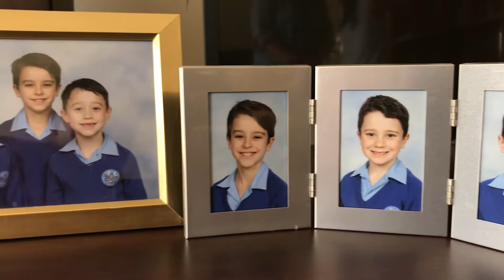The Keogh Family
Meet seven year old Joe, who doesn’t let his Autism stop him from giving it TRY! Check out how much fun Joe and his brothers had during this year’s TRYathlon. Register your child for the Weet-Bix Kids Tryathlon